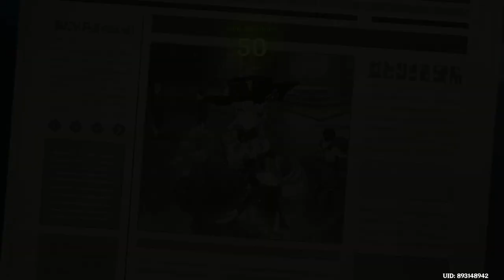Genshin Impact Archon Quest Part 3